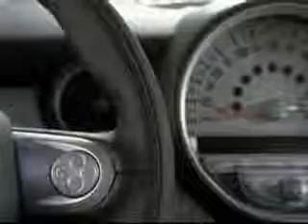Mini 50 Camden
General views.